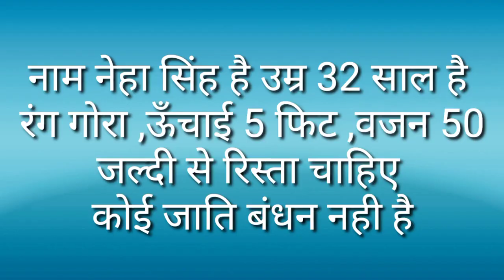जीवन साथी की तलाश जल्दी संपर्क करे --Shaadi ke liye var chaiye | Oyo waale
🙏🏼🙏🏼 अगर आप शादी के लिए रिश्ते ढूंढ रहे हूॅ ,और आपका रिश्ता नही हो पा रहा है। तो यहां से रिश्ता देखने को मिल जाएंगे। हम आप सभी को अच्छा रिश्ता देने का प्रयास करेंगे। संपर्क कर सकते - 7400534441